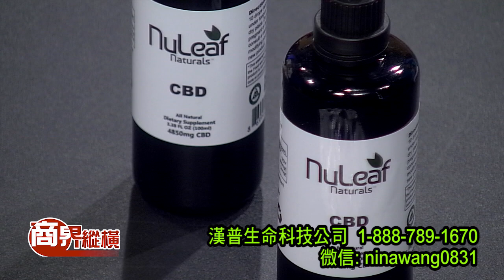Nina Wang介紹Nuleaf高檔漢麻油大瓶裝平均每天只需花上3元就可享用 第511集 5/19/2019